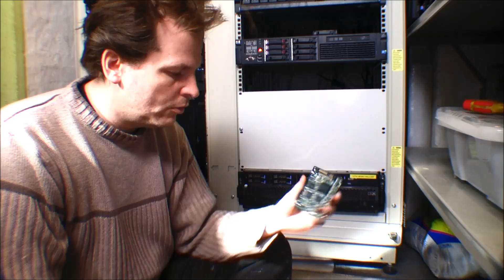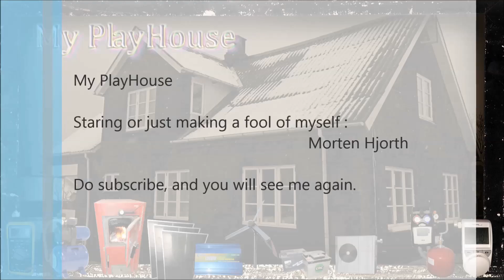Lenovo / IBM and others manufacturers drive trays - 166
A need for install some more drives, in my older Lenovo / IBM System x3950 M1 (8872)
And being able to find the size I would need, for the drive trays this server used,, led me to make this video.